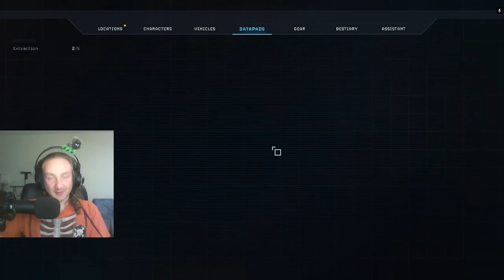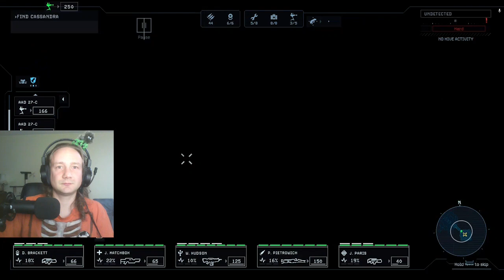Aliens: Dark Descent #38 - Exploring Tantalus Lab